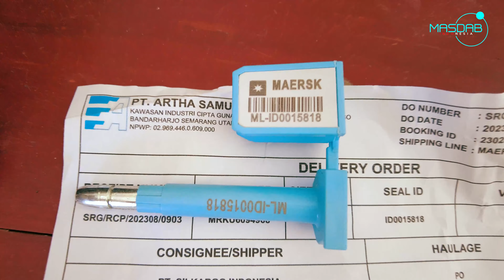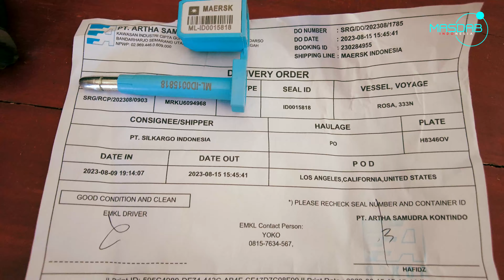WAJIB LAKUKAN HAL INI BILA KONTAINER MAU DILOADING UNTUK EKSPOR | ENTREPRENEUR VLOG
Konten video kali ini tentang tahapan yang harus dikerjakan bila kontainer siap untuk proses loading ekspor.

Semoga video ini bermanfaat dan berguna bagi Para Masdaber dan Viewers di manapun berada dan untuk memberikan dukungan supaya channel ini bisa semakin banyak menghasilkan konten-konten yang bermanfaat, silahkan di Like, Comment, Share dan Subscribe ya.

Terima kasih – Salam Indonesia